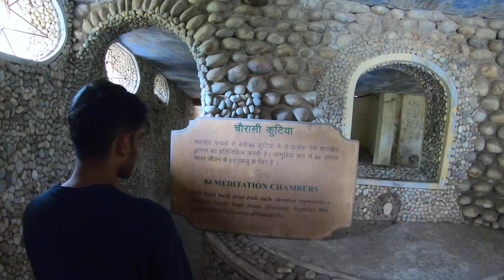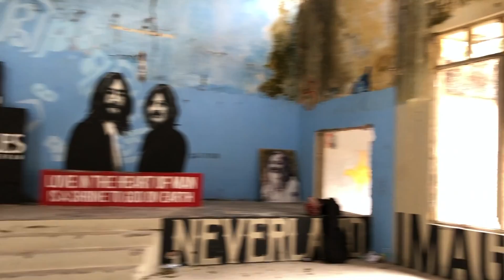Beatles Ashram Rishikesh